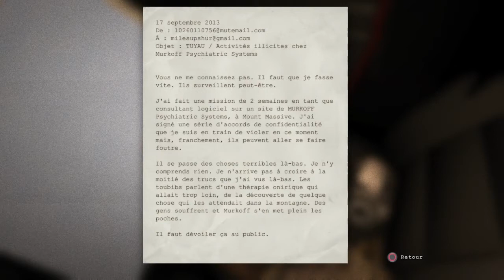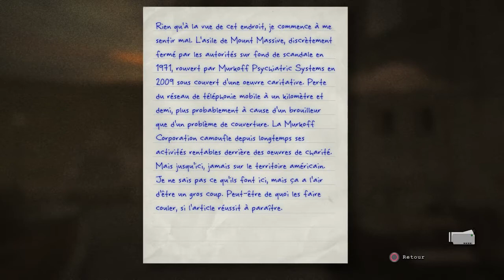|►| OUTLAST | Le plus terrifiant, c'est bien toi ! PS4